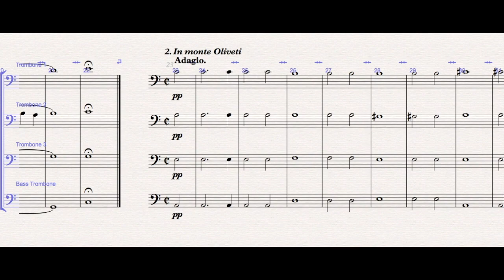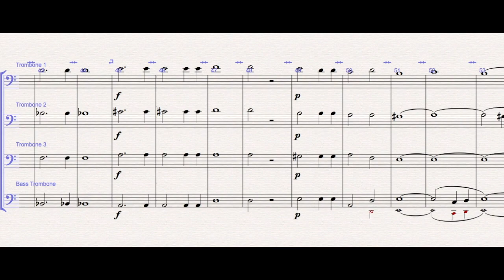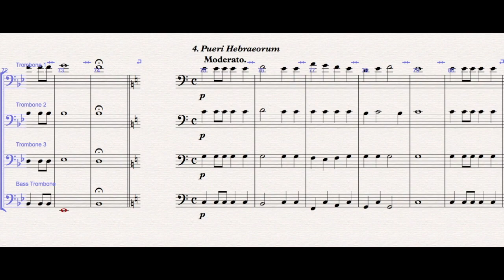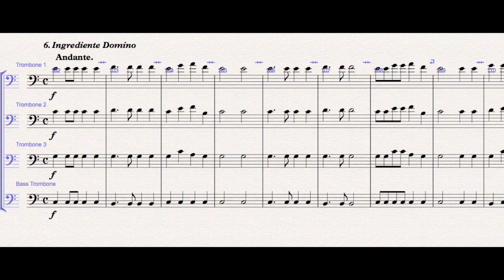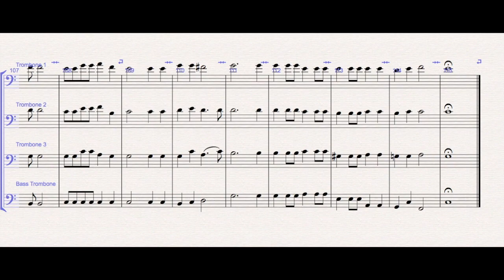6 Antiphons for Palm Sunday - trombone quartet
trombone quartet - 6 Antiphons for Palm Sunday
by Franz schubert
from 10 Trombone Quartets by Steven Sherrill